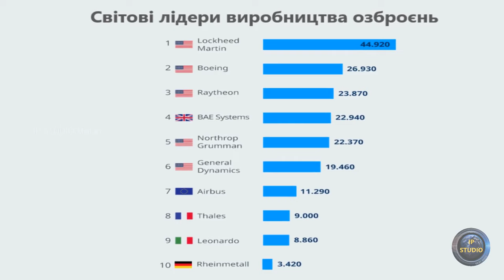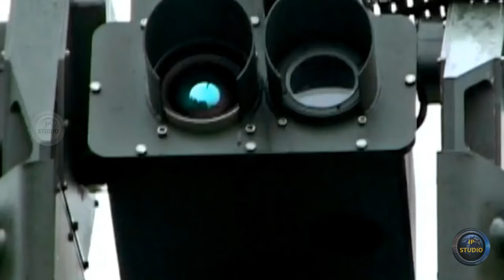Archer: САУ со сверхскоростной огневой мощью.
САУ Archer представляет из себя удачную комбинацию мобильности, защиты экипажа, огневой мощи и удобства эксплуатации.